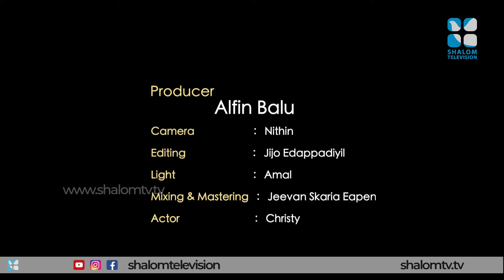വിവാഹജീവിതത്തോട് എതിർപ്പുള്ള യുവജനങ്ങൾ ഇത് കണ്ടിരിക്കണം Teens Club 07 Fr Alex Marottickal | ShalomTV